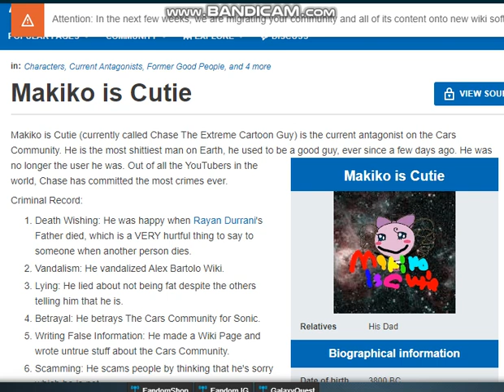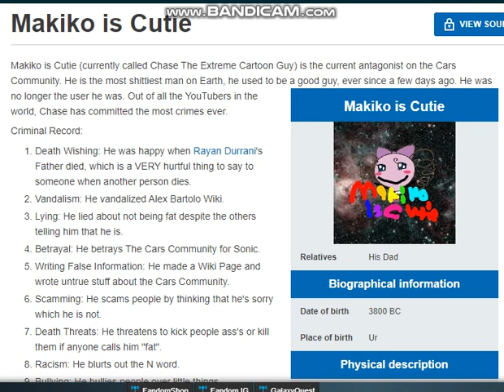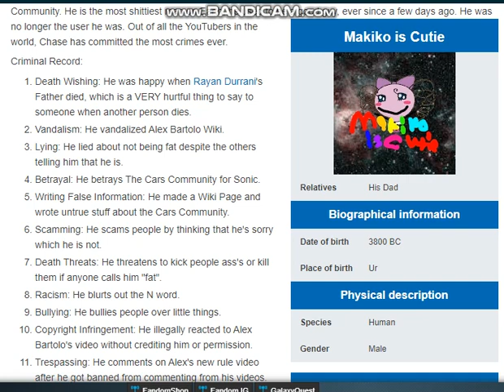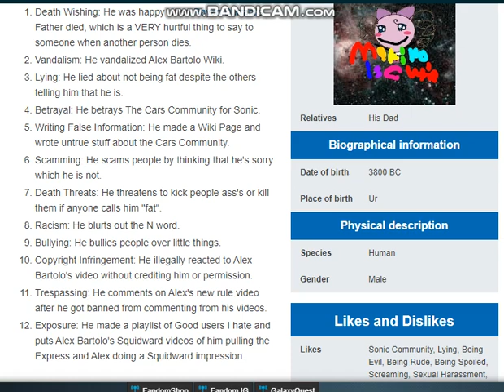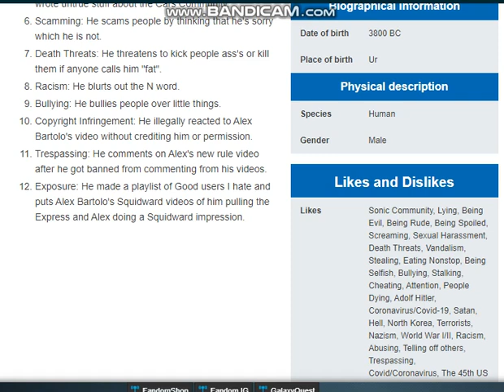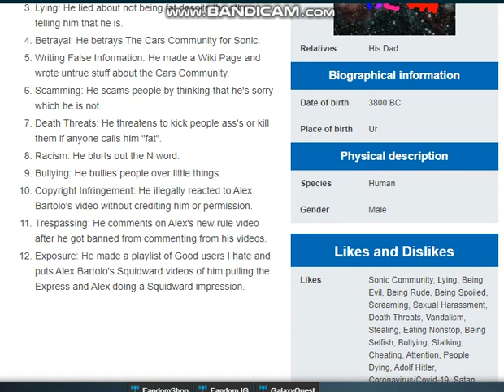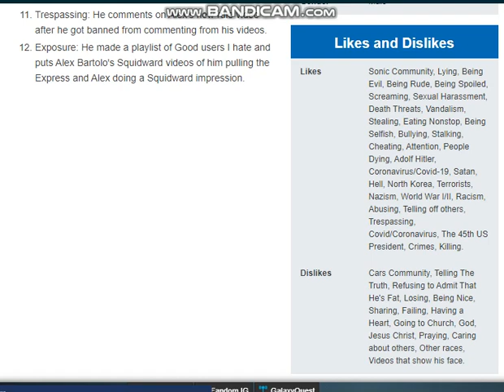Going Over Alex Bartolos Shitty Wiki Page On Me